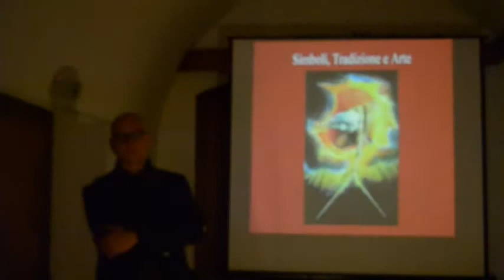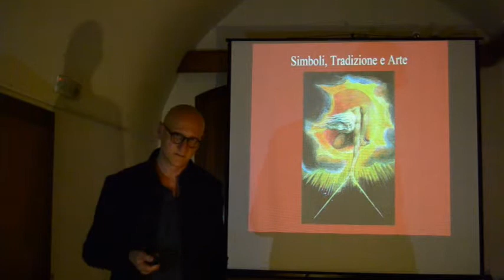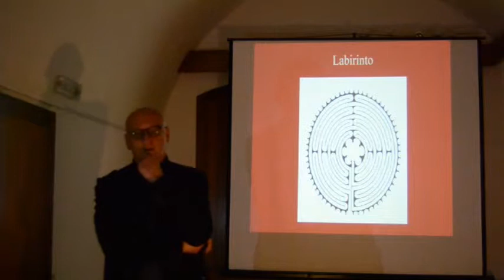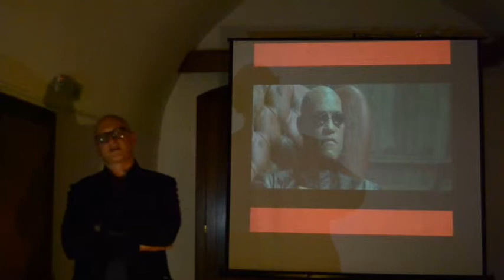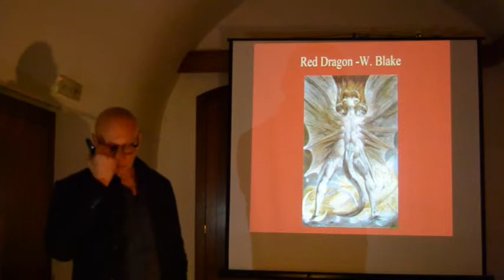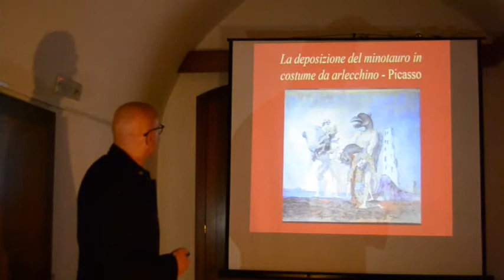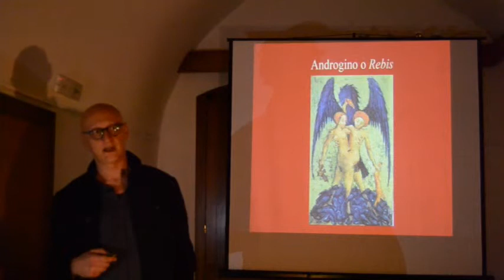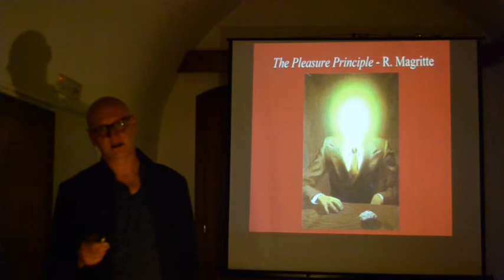SIMBOLI, TRADIZIONE E ARTE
di ANGELO CAVALLO
evento di Lunedi 17 novembre 2014
vedi tutto sul sito: